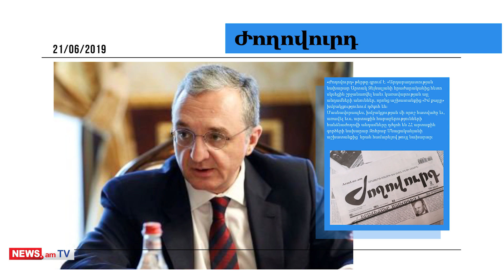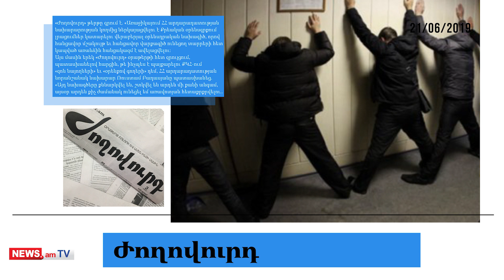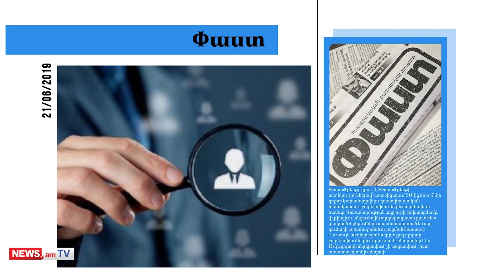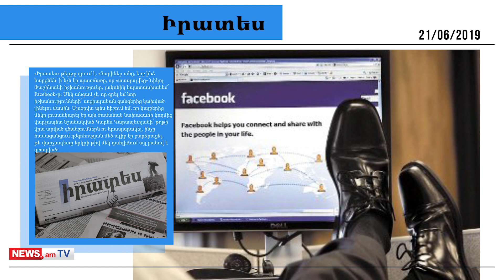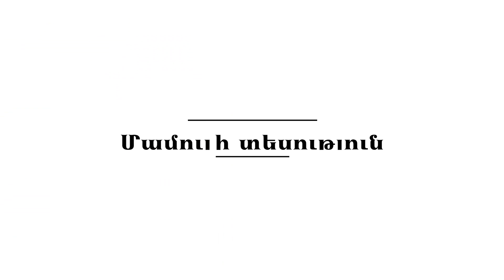Ո՞վ է հաջորդը՝ Զեյնալյանից հետո. մամուլի տեսություն